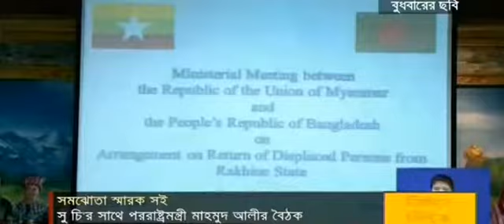Bangladesh-Myanmar agreement signed on Rohingya issue Paglu TV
রোহিঙ্গা ইস্যু নিয়ে বাংলাদেশ-মিয়ানমারের সমঝোতা স্বাক্ষর। Paglu TV
রোহিঙ্গা ফেরত ইস্যুতে উল্টো বাংলাদেশকে দায়ী করছে মিয়ানমার, বিদেশী সাহায্য নাকি বাংলাদেশের টার্গেট।